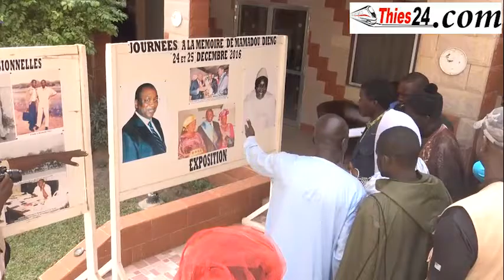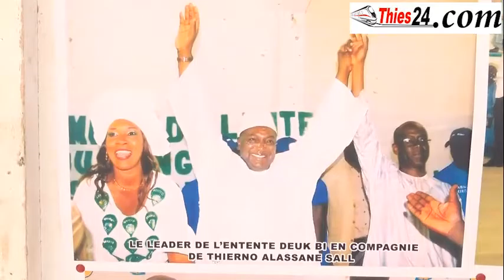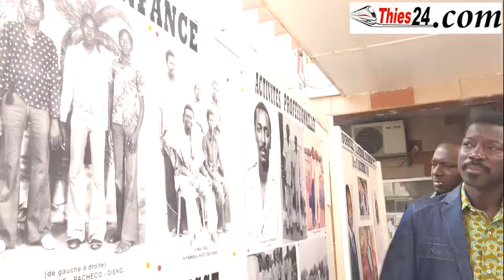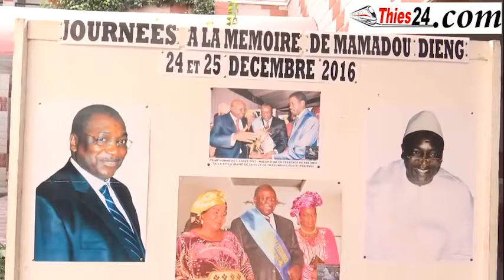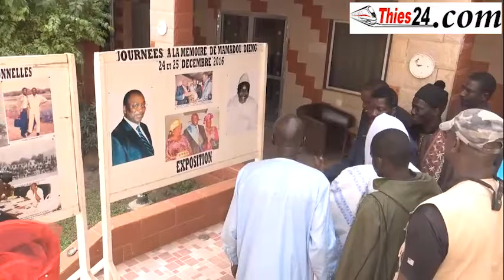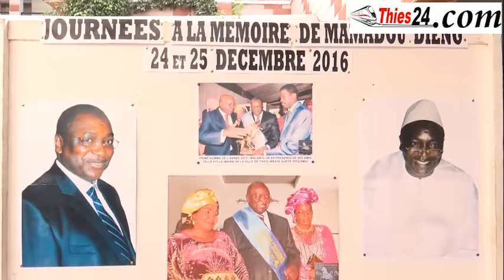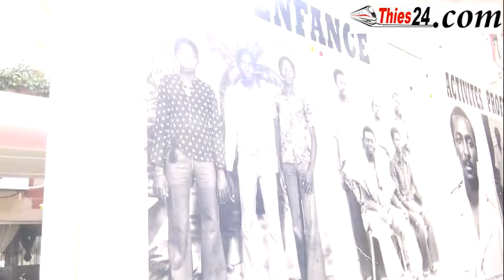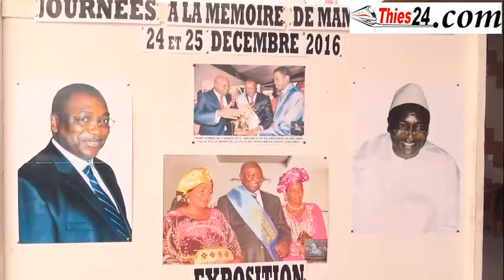hommages à Mamadou Dieng/ Les témoignages